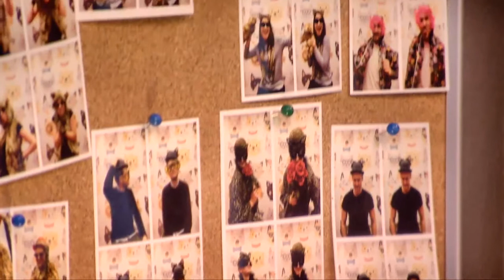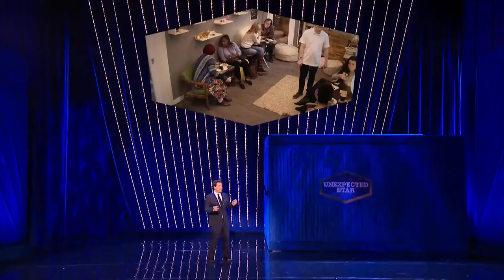The surprise of her life! Stella, the Unexpected Star, BBC1 TV Michael McIntyre's Big Show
Amazing! Stella did not know this was coming! Taken to London in a ruse by her daughter Shakira, she thought she was going for a 'girly' weekend seeing the sights. Arriving on queue at a spoof 'cat cafe', she eventually found herself facing an audience of 2,500 on the biggest stage in London's West End, and performing to 7m TV viewers. A lovely rendition of Puccini's beautiful aria "Oh Mio Babbino Caro", at the Theatre Royal, Drury Lane, London. Stella is proprietor of the award-winning Netherfield Cattery, Portland, Dorset